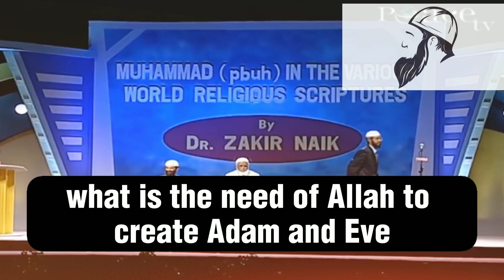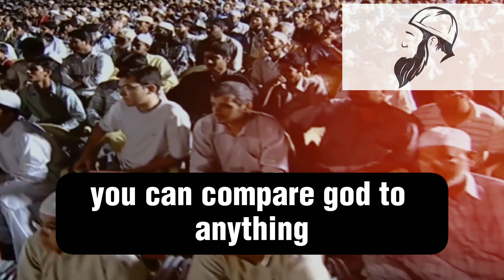Why Allah Created Adam & Eve? Who created Allah? What is the Meaning of Allah?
Brother asked a very good Question
Sister asked a very good Question
what is the purpose of creation
who created God
who created Allah